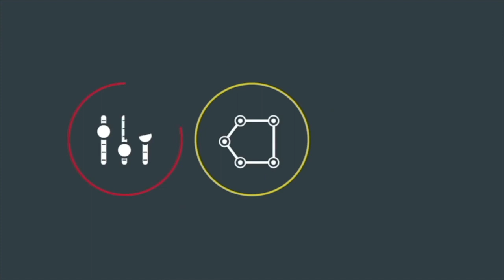"Digital Champions" with Jackie Perrault from Jacksonville Women's Business Center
Each week on “Digital Champions”, our host talks to digital marketing experts across the country. This week our host speaks with Jackie Perrault from Jacksonville Women's Business Center.